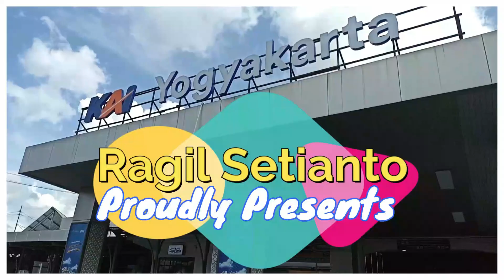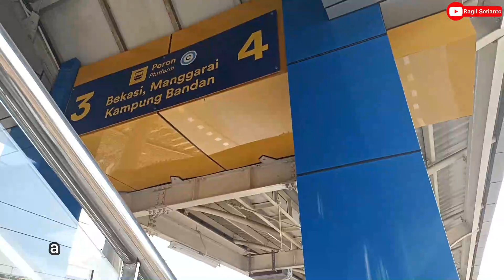JALUR BARU STASIUN TAMBUN PASCA PEMECOKAN - JADI MAU SWITCH OVER KAPAN?! [17-9-2023]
selagi belum kunjung switch over, hastag usuttuntas akan selalu membayang bayangi benak pikiran.

Terimakasih!